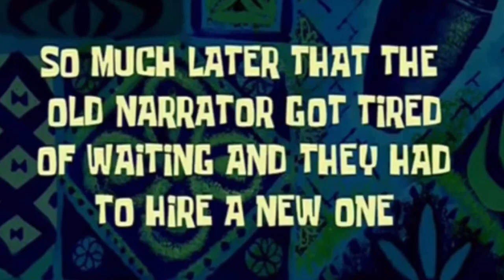COMMON to LEGENDARY Trading Challenge In Adopt Me! (ROBLOX)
enjoy this ROBLOX adopt me trading challenge! It was really hard, but fun to edit! ;)

🦋💦✨open me! ✨💦🦋

vivi tv is a fun loving 11 year old girl who loves making ROBLOX and Gacha Life content.